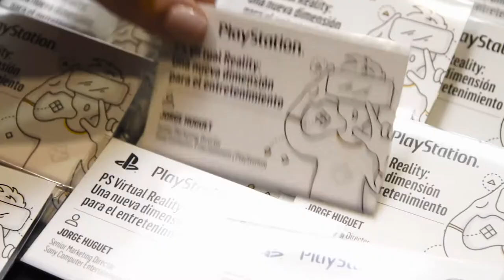La realidad virtual llega a EUDE con Sony PlayStation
Tras el Seminario Sony PlayStation, se rompe los límites del juego dando inicio al Digital Trend Month de EUDE. Averigua que es lo que opinan nuestros alumnos.